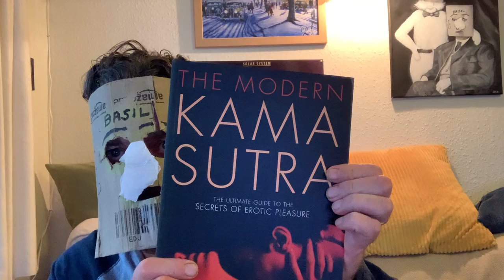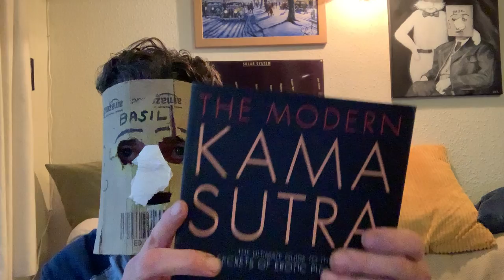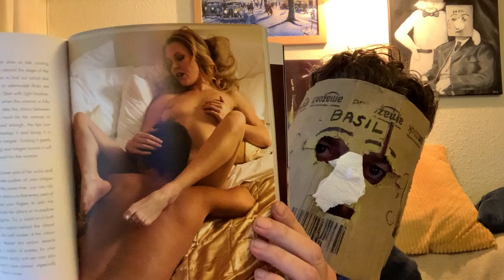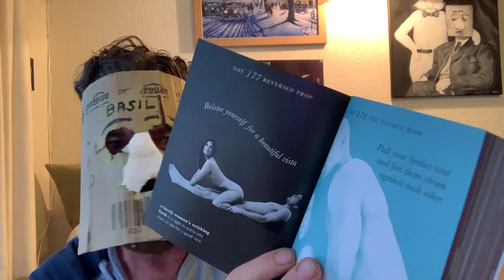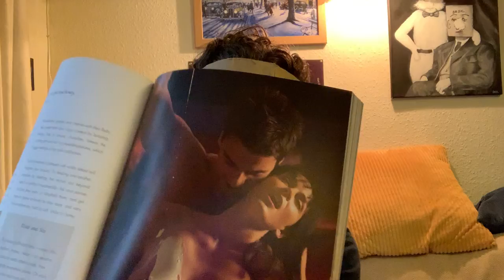Basil Bottler's Vlogtober day 25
Kama Sutra